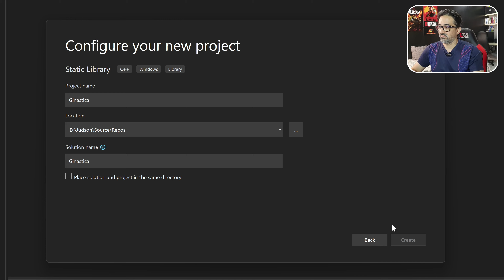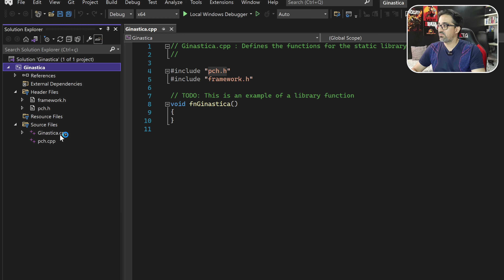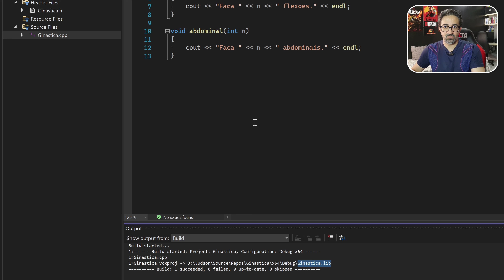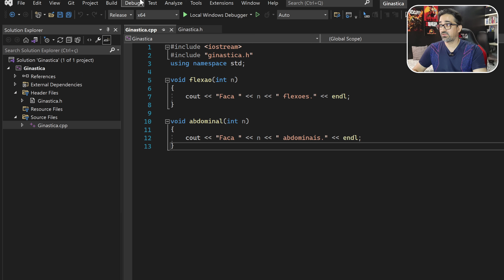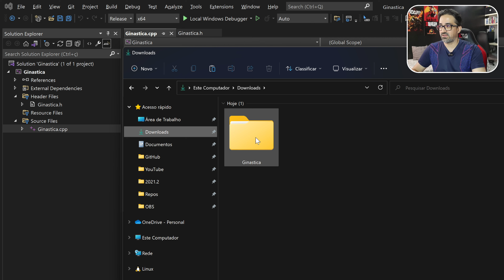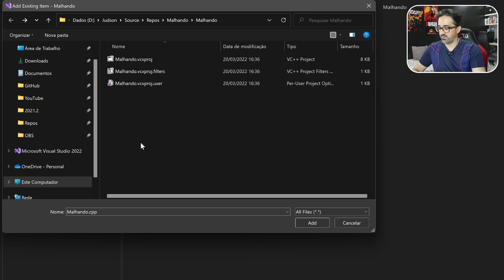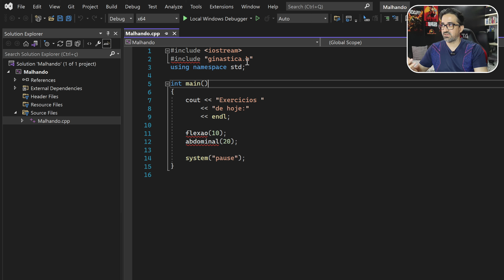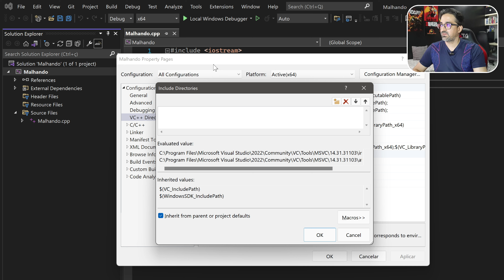Como Criar uma Biblioteca Estática em C++ com o Visual Studio 2022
Bibliotecas são criadas para permitir o reaproveitamento de código. Eu vou mostrar o que é uma Biblioteca Estática, como criar uma no Visual Studio 2022 usando a linguagem C++ e como organizar os arquivos .lib e .h para a distribuição da biblioteca.

A criação de uma biblioteca normalmente implica na geração das versões Debug e Release. A versão Debug é ideal para ser usada durante o desenvolvimento da aplicação e a versão Release é apropriada para a versão final, em que se deseja ter todas as otimizações do compilador ativadas para reduzir o tamanho do código e torná-lo o mais rápido possível.

Quem pretende criar e consumir bibliotecas, precisa também saber o que é uma ABI (Application Binary Interface). O compilador utilizado para gerar a biblioteca e a aplicação precisam usar a mesma ABI. Eu vou explicar o que é uma ABI e falar também como o Visual Studio tem lidado com a ABI do C++ nos últimos anos.

Livros para Aprender C++
▹ A Tour of C++
▹ C++ Primer Plus
▹ Treinamento em Linguagem C++

Capítulos
00:00 Abertura
00:15 O que é uma biblioteca estática
01:25 Como criar uma biblioteca estática
03:33 Distribuição da biblioteca
06:31 Criação da aplicação
10:35 Application Binary Interface
11:33 Biblioteca dinâmica